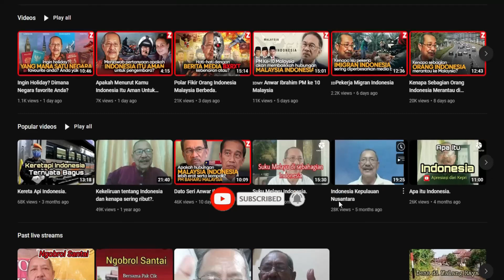🇮🇩 Apakah Benar Indonesia Miskin? Ini Penjelasan Pakcik Asal Malaysia Ini | 🇲🇾 Reaction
Apakah benar Indionesia negara miskin? Namun dalam masa yang sama apakah benar Indonesia seperti macan yang sedang tidur kini bangkit menjadi kuasa ekonomi dunia? Lihat kupasan pendapat pakcik @ZainalAbidinTahir ..Jom saksikan

⭐ Bismillahirrahmanirrahim...sy berharap pada admin yang konten mereka yang pernah saya reaction,jika ada yang tidak senang dihati dan meminta saya membuang atau menghentikan video tersebut admin boleh terus E-mail sy di ⭐